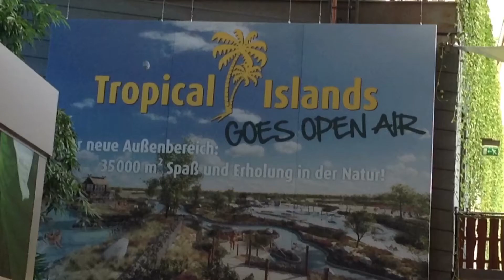THE BIGGEST INDOOR SWIMMING POOL IN EUROPE (Tropical Island)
Musician:Alexander Nakarada
Shortclips at
BiggestIndoorSwimmingPool in Europe # AteBhingSchobChannel#travelblog #